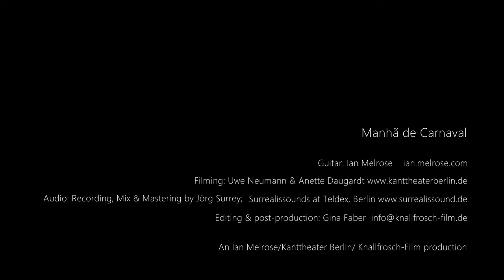Ian Melrose - solo guitar Manhã de Carnaval (Luiz Bonfá)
A favourite piece which i recorded in a café in Havana 20 years ago - no but seriously ... I've always loved this piece, sometimes known as the theme from Black Orpheus, and wanted to do my version. There are many great versions out there, but i particularly liked the "Jim Hall quartet featuring Paul Desmond" version, and jazz aficionados will recognise the Desmond lines in the second improvised chorus i do. Hope you enjoy it, but do also check out the fab versions: the new video by Ladislav Pazdera, or the duet version by Nelson Faria.

Performance and arrangement: Ian Melrose
Guitar: Avalon L25C
Filming: Uwe Neumann & Anette Daugardt (Kanttheater Berlin)
Audio: recording, mix and mastering by Jörg Surrey at SURREALISsounds @ Teldex, Berlin
Film editing and post-production by Gina Faber at Knallfrosch film.

A big thanks to you all and of course to Luiz Bonfá!